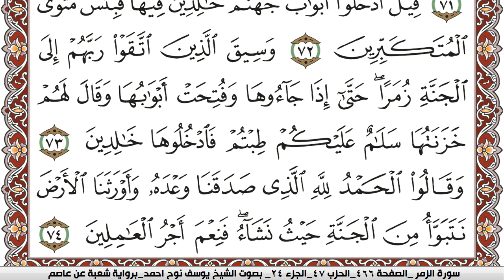سورة الزمر مكتوبة يوسف نوح احمد Surah Al Zomar برواية شعبة عن عاصم | كنوز الهدى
الكلام الذي في الأسفل لغرض نشر المقطع فقط :

كنوز الهدى

كنوز الهدى,
كنوز الهدي,
كنوز,
الهدى,
الهدي,
قران كريم
قرآن كريم
قرءان كريم
قران
قرآن
قرءان
القران الكريم
القرآن الكريم
القرءان الكريم
القران
القرآن
القرءان
قران كريم,
قران كريم,
KonoozAlhuda
konoozalhuda
konooz
Konooz Alhuda